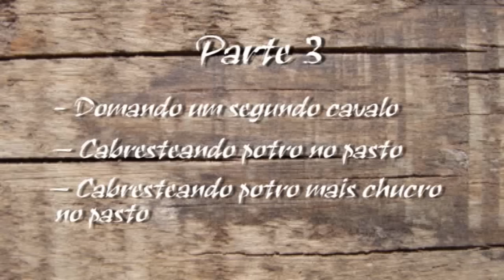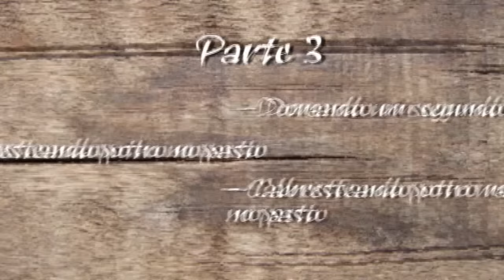Doma Racional de Cavalos - potros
A doma de cavalos.
Aprenda a Doma racional, a doma natural. Neste videocurso você aprende!
Mostra de forma inédita como fazer a doma de cavalos. Todo o trabalho  desde a entrada no redondel até o momento em que o Paulo Nazário monta o cavalo já encilhado.

*** Aprovado por quem entende! ***
"O trabalho está ótimo imagens excelentes! Qualquer pessoa com conhecimentos mínimos de equitação está em condições de domar um cavalo vendo os DVDs.   Parabéns!”
Carlos Torres - Instrutor de Equitação

Conteúdo (3 DVDs)
DVD 1
Capítulo 1 - Como o curso será apresentado
Capítulo 2 - Os equipamentos
Capítulo 3 - Conceitos básicos
Capítulo 4 - Contato com o cavalo
Capítulo 5 - Controle de fuga
Capítulo 6 - Vocalização
Capítulo 7 - Cabresteamento
Capítulo 8 - Trabalho com guia e corda

DVD 2
Capítulo 9 - Rodando o cavalo com a guia e trabalho de voz
Capítulo 10 - Trabalho com bandeira e lona plástica
Capítulo 11 - Tirando a sensibilidade com uso de corda
Capítulo 12 - Montando cavalo a pelo
Capítulo 13 - Montando cavalo encilhado

DVD 3
Capítulo 14 - Domando um segundo cavalo
Capítulo 15 - Pegando cavalo no pasto
Capítulo 16 - Pegando cavalo mais chucro no pasto

Duração aproximada total : 3 horas e 11 minutos

Consultor:
Treinador Paulo Nazário